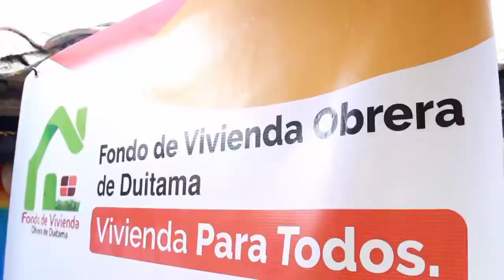En duitama entregamos las primeras viviendas del plan de mejoramiento de vivienda rural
En esta DuitamaParaTodos no paramos de dar resultados, entregamos las primeras viviendas🏡 en el plan de mejoramiento de vivienda rural en la vereda Tocogua llamado "HOGARES SALUDABLES👨‍👩‍👧‍👧".
Trabajando en unidad demostramos que nada es imposible, en articulación con la empresa de Cementos Argos, el SENA, el Fondo de Vivienda, Secretaría de Infraestructura y comunidad, estamos entregando viviendas dignas para las familias más vulnerables.